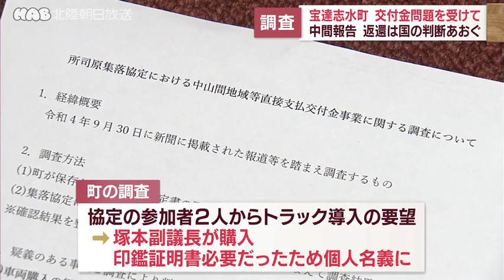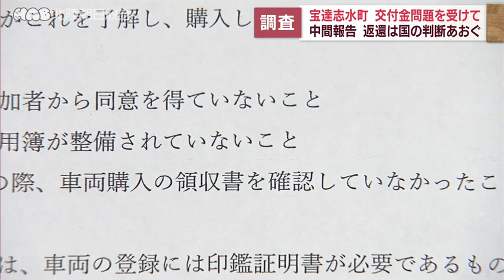宝達志水町の交付金問題 町が調査 中間報告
宝達志水町議会の副議長が国の交付金を私的に流用していた疑いがある問題で、町が行った調査の中間報告が議会に説明されました。

宝達志水町議会の塚本勇仁副議長は所司原地区の中山間地管理組合にあたる「所司原集落協定」の代表を務めていた２０１５年に、総会による合意を得ずに国などの交付金から１００万円を支払って、個人名義で農機具運搬用の車両を購入しました。
これが私的流用にあたるのではないかとの指摘を受けて、塚本副議長は車両を買い取る形で１００万円を返金しました。

この問題について町が行った調査の中間報告が３１日に町議会に説明されました。
調査によると協定の参加者２人から農作業の効率化のためにトラック導入の要望があり、塚本副議長が購入し、登録には印鑑証明書が必要だったため個人名義にしたということです。
また車両の購入について他の参加者からは同意を得ていなかったことや財産台帳や車両の使用実績を示す資料が確認できなかったことも分かりました。
町は交付金の返還が必要か国の判断をあおぐとしています。

塚本副議長は車両の購入について事前に町に打診したと説明しているということですが、３１日は取材に一切応じませんでした。
町はまだ不明な点があるとして調査を続け、最終報告をまとめる予定です。